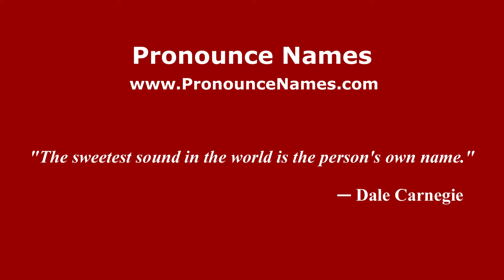How to pronounce Edmundo Piaggio (Spanish/Argentina) - PronounceNames.com